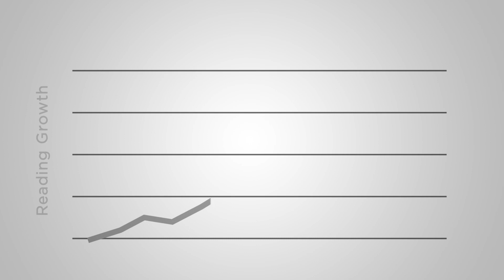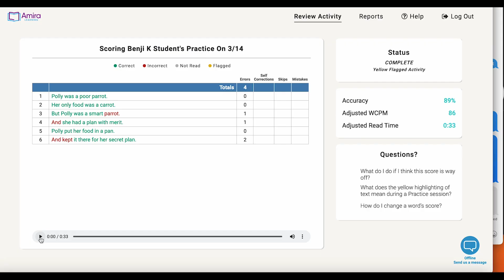Amira Introduction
Learn more about the Amira virtual reading tutor!